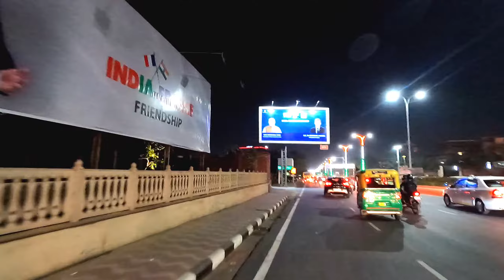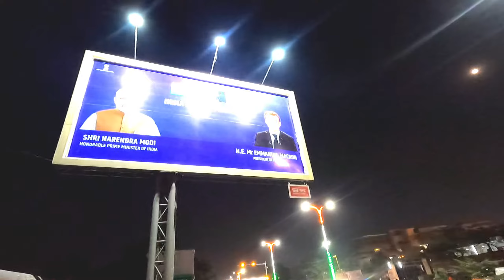ऐन इविनिंग ईन JAIPUR I Jaipur Evening Tour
if you want support me for traveling support me directly Phone Pe and
UPI ID ► ashnirmal1@ybl